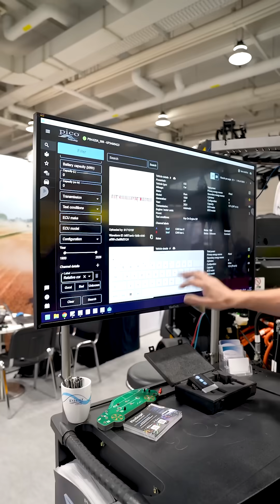Load a Single Reference Channel from the Waveform Library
⚡PicoScope Tip: How to Load a Single Reference Channel from the Waveform Library

In this video, Ben walks through a feature many users overlook: You don’t have to load an entire waveform file from the Pico Reference Waveform Library — you can load just one channel instead.

This is ideal when you want to compare a specific signal (like relative compression) without changing any of your existing setup or overwriting your own capture.